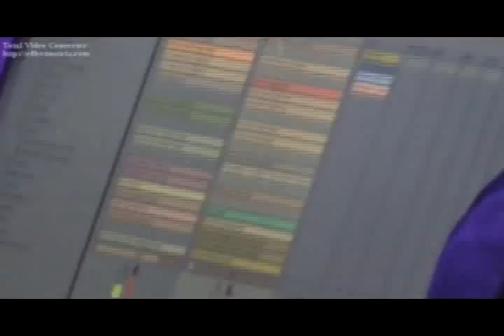22/11 PARADISE GARAGE / DJ SHAH (INICIO).flv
22/11 PARADISE GARAGE
BIG ONE (BUENOS AIRES)

INICIO
DJ SHAH

WARMUP (ICARIA)
THE SIRIUS (DJ)
BLUE VAI & LEO ROJAS (GUITARRAS)